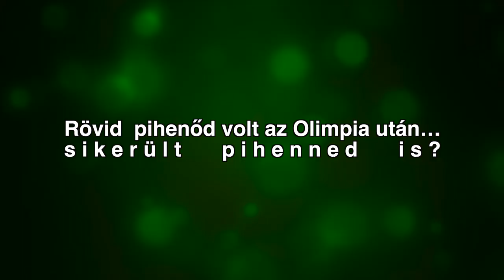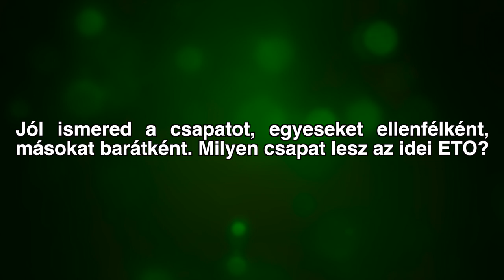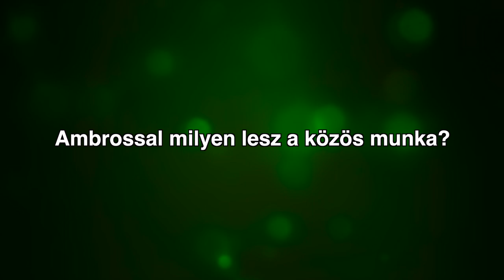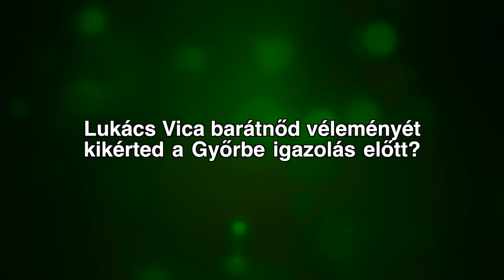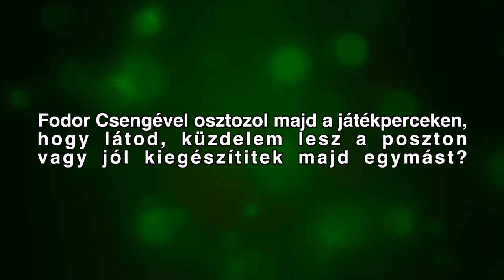Bemutatkozik Schatzl Nadine - A Győri Audi ETO KC új játékosai